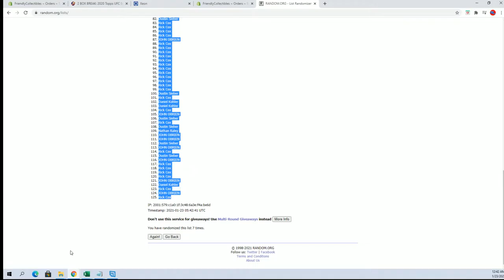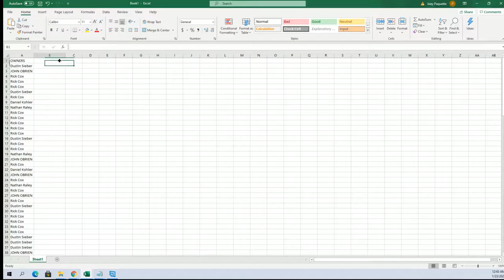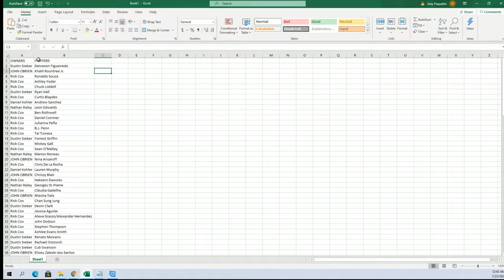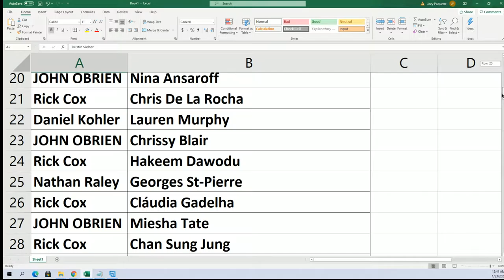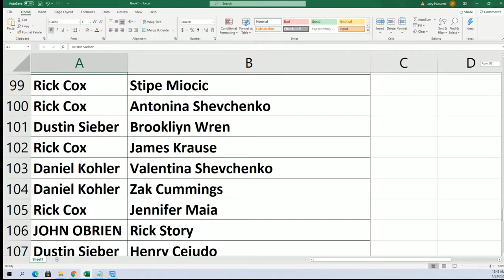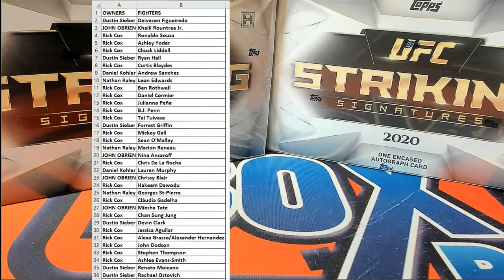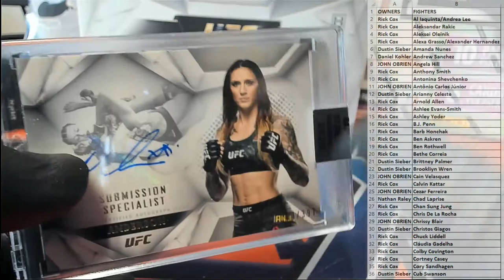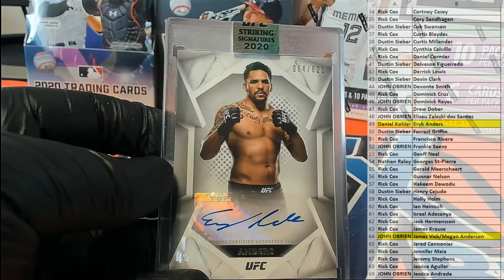2020 Topps UFC Striking Signatures ID 20UFCSTRIKE111